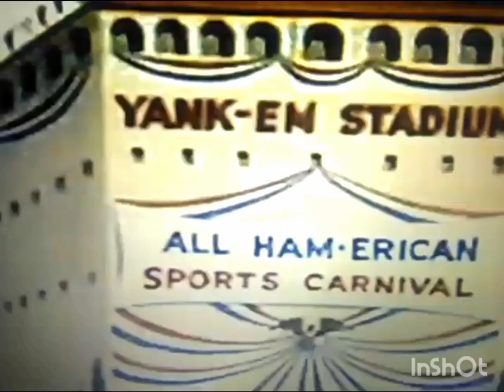053 - Droopy Dog - The Chump Champ (1950)